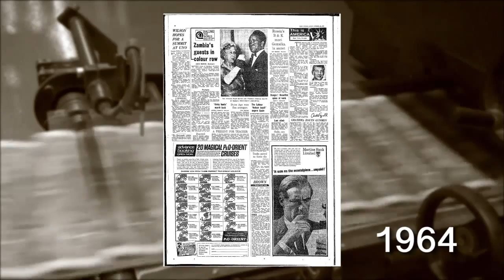This Day in History: 25th October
A look back at what happened on this day in history, the 25th October, including the US invasion of Grenada